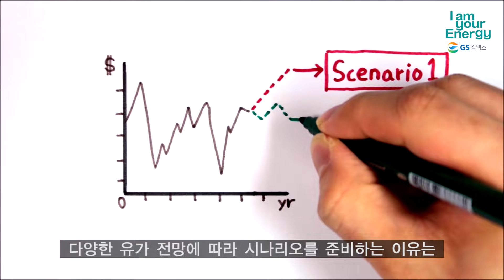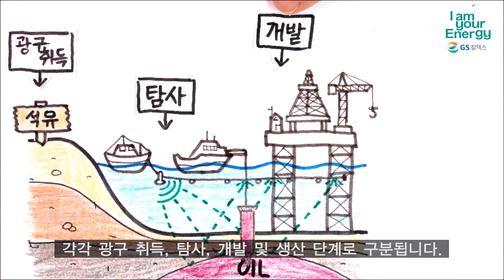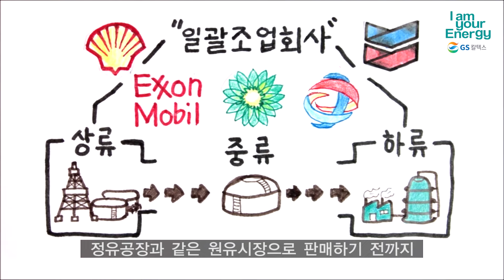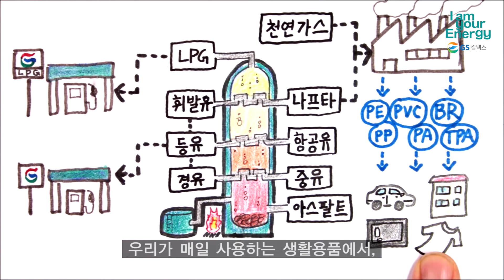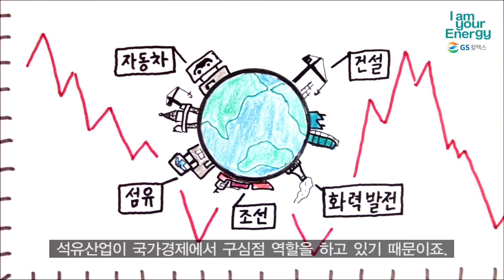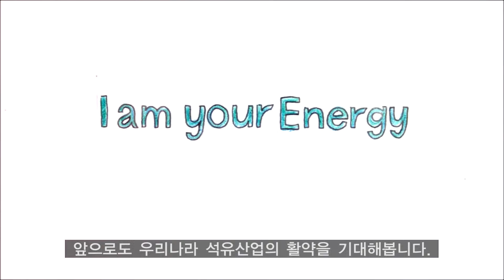국제유가를 예측하려면 석유산업 구조를 보라! [에너지식백과]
매년 많은 이들이 촉각을 곤두세우는
다양한 변수들로 인해 신의 영역이라고 불릴 정도로 예측이 어려운데요.

유가 예측은 왜 이토록 어려운 것일까요? 석유의 영향력은 얼마나 큰 것일까요?
상류-중류-하류 3단계로 구분되는 석유산업구조 에 그 해답이 있습니다!

[GS칼텍스 I am your Energy와 더 많이 소통해요!]